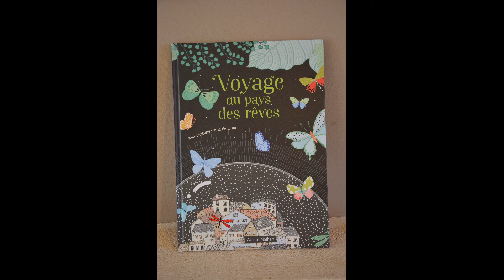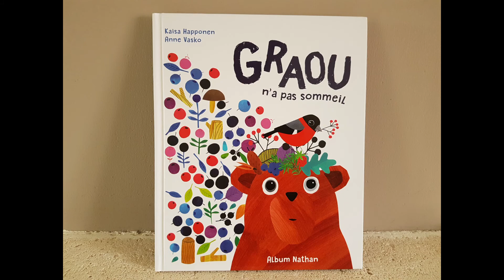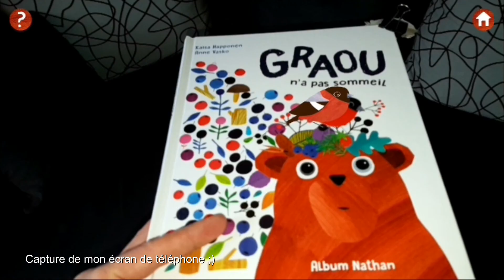LIVRES JEUNESSES - SELECTION NATHAN TIP TOP !! 2017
-Le manchot qui en avait marre d'être pris pour un pingouin
-Voyage au pays des rêves
-GRAOU n'a pas sommeil